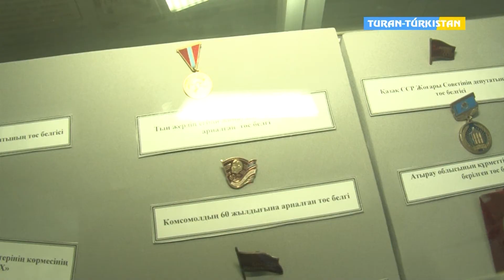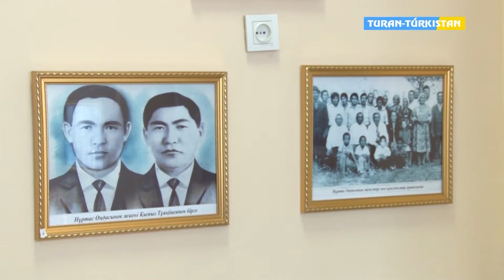ТұранТүркістан Н Оңдасыновтың мұражайында еске алу кеші 27 10 2019 ж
ТұранТүркістан Ақпараттолқынында Н Оңдасыновтың мұражайында еске алу кеші өтті